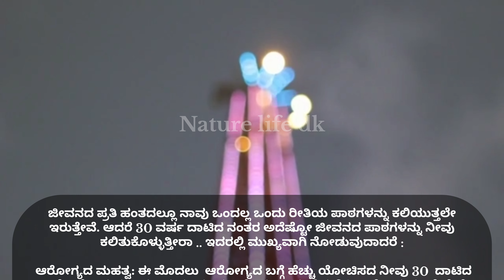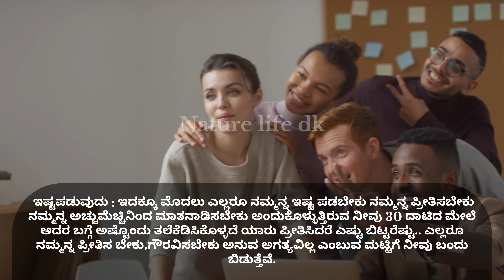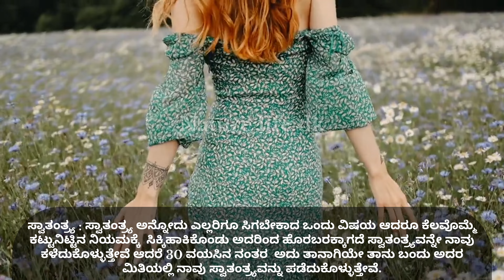30 ವರ್ಷ ದಾಟಿದ ನಂತರ ಇಷ್ಟೊಂದು ಬದಲಾವಣೆಯಾಗುತ್ತದೆಯೇ?|| Mental health|| Usefulinformationinkannada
30 ವರ್ಷ ದಾಟಿದ ನಂತರ ಇಷ್ಟೊಂದು ಬದಲಾವಣೆಯಾಗುತ್ತದೆಯೇ?||Mental health|| Usefulinformationinkannada

About me:
I am fond of reading Ayurveda books and it inspired me to make this video.

Thank you by:
@Nature life dk